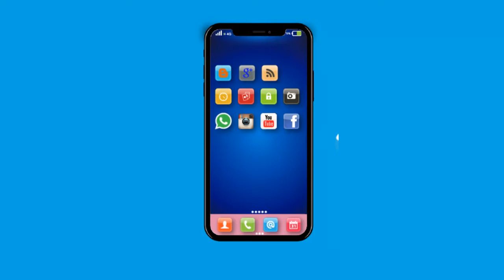Tiro - GPS Car Tracking Application, stop theft and know the location of your car all the time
I'm developing this application. Please comment any feedback to help us develop this app better.